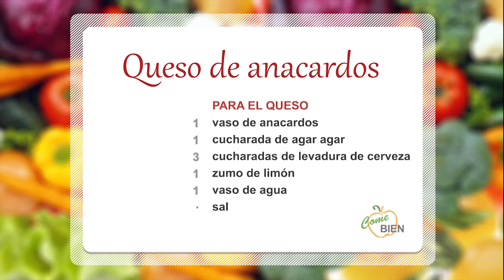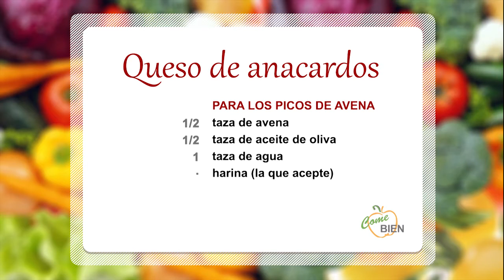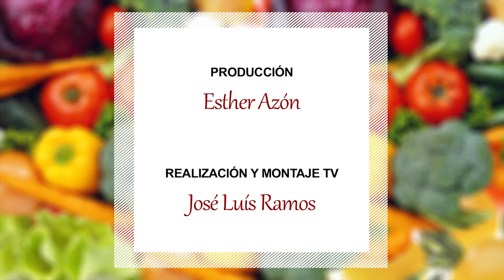Queso de anacardo👩🏻‍🍳 ¡Come Bien!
👩‍🍳 Hoy, Sandra Patrone nos presenta un menú especial: ¡Queso de anacardo de cuatro sabores!